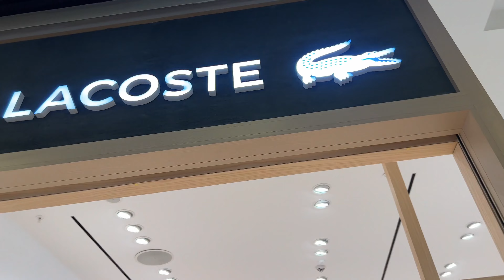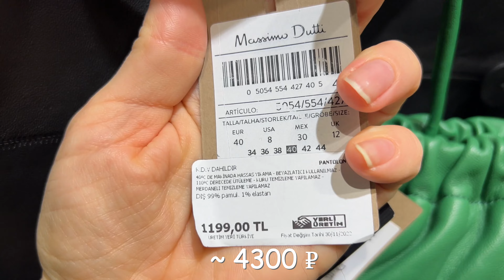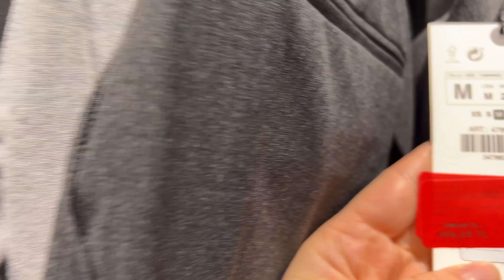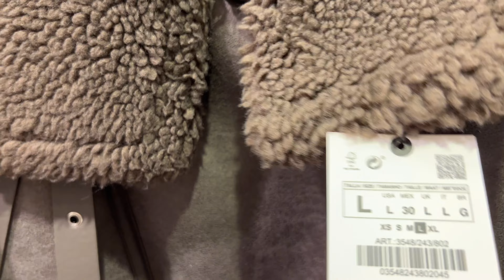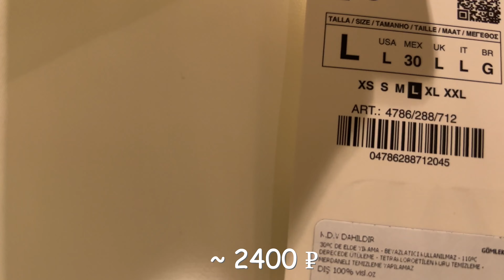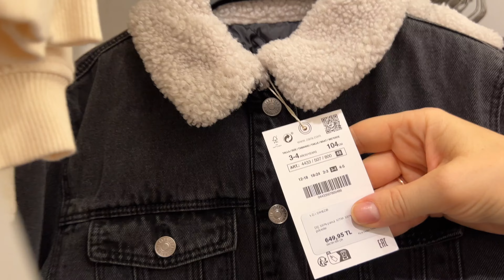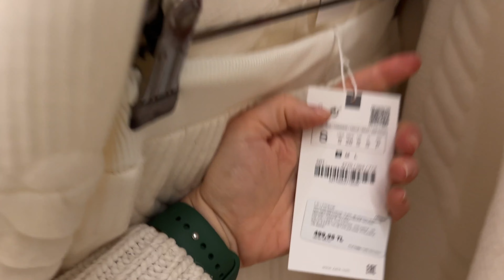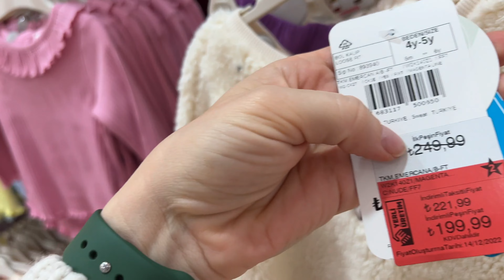БРЕНДЫ ЗА КОПЕЙКИ В ТУРЦИИ | Скидки и распродажа, цены на январь 2023 | Что, где и когда покупать?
Самое выгодное время для покупок в Турции - это январь. Даже если вы прилетите на шопинг из России на один день, это будет выгодно для вас.

00:00 Вступление
00:57 Заставка
01:11 О торговом центре
02:00 Mango
04:24 Massimo Dutti
11:03 Zara
37:26 Мысли о Шопинге
38:20 Ещё Zara
42:54 LC Waikiki
50:08 Заключение